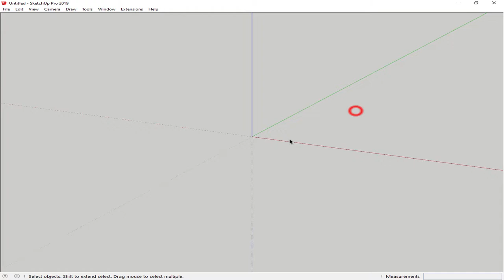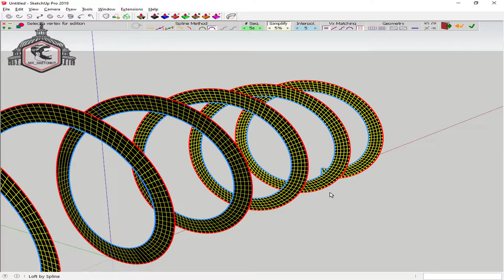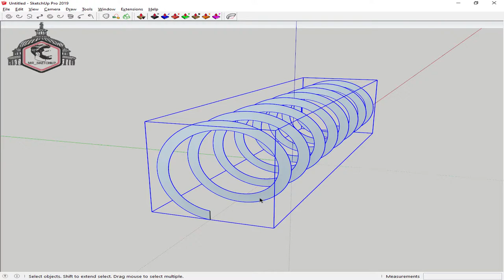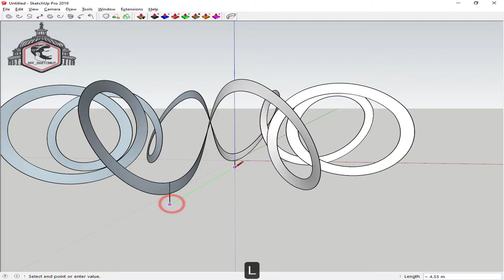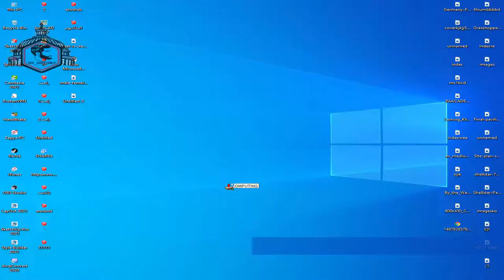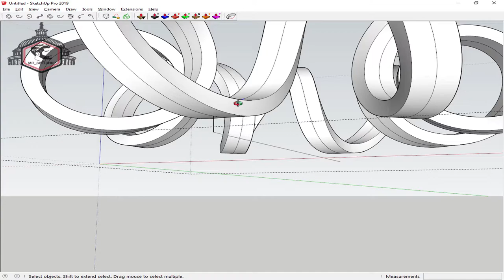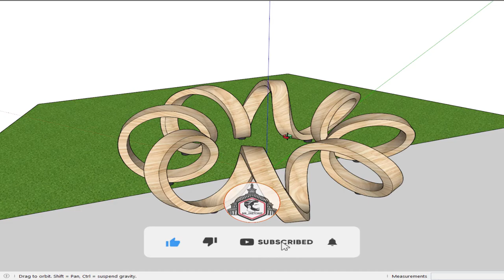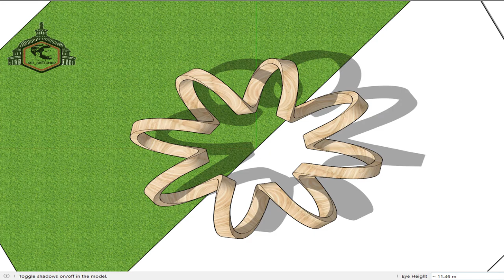Sketchup tutorial parametric | How to model Time Loop in sketchup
Time Loop
designed by PAUL COCKSEDGE
3D Modeling: Mr Sketchup
Hi!!!
Welcome to your channel ( mr sketchup ).🌹❤️😍.
In this video, we are using plugins
1- Curve maker
2- Joint pushpull
3- Curviloft
4- True Bend

We can create 3D modeling of Time Loop

In this tutorial, we will get acquainted with some of their commands and applications😍.

Time Loop is an urban installation taking inspiration from the rich history of the Kwun Tong district, planned as an infinite loop that echoes the constant change and pace of life in Hong Kong. Passersby can sit on the artwork, which frames views of the surrounding architecture and is engraved with an ‘infinite’ poem reflecting on the passage of time.

i love  sketchup 🌹❤️😍

How to model a Time Loop in Hong Hong?

 برای دیدن محتواهای بیشتر، در مورد مدلسازی پیشرفته ، آموزش پلاگین ها و تکنیک ها و اخبار اسکچاپ ( sketchup ) روی لینک بالا کلیک کنید  🌹

For easier download of the modeling and plugins that I will teach you here.

برای دانلود راحتتر مدلسازی ها و  پلاگین هایی که اینجا براتون آموزشش رو میزارم.

You can use this line to learn about online courses and a number of our other educational videos.

میتونین از دوره های آنلاین و یکسری از ویدئو های آموزش دیگمون با خبر بشین و استفاده کنین.